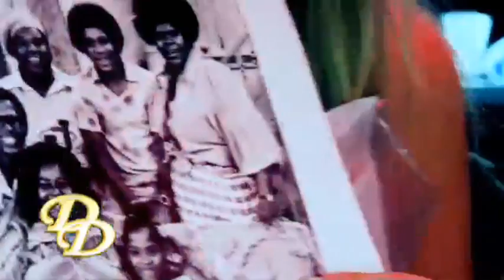Darcy Donavan talks with Haywood Nelson from the hit TV show "What's Happening".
Hi Everyone!
I had a wonderful time attending the Showstopper Stars Autograph Signing and Celebrity Meet and Greet. It was held on the main street of the CBS lot that showcases many popular television productions and movies.

The event was so much fun as I was able to perform my music, sign autographs, meet and greet my amazing fans and hang out with some of my celebrity friends.

I hope you all enjoy my meet and greet with Haywood Nelson (What's Happening!! / As the World Turns / What's Happening Now!) Wishing you all many blessings!

Big Hugs, - DD

▶ COME VISIT ME ON MY WEBSITE - YAYYYYY!

FAN CLUB OFFICE:
Attn: Darcy Donavan
5160 Van Nuys Blvd
Suite #143